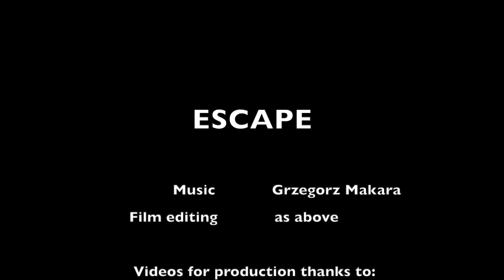Escape (the official video)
Temat filmu: Escape (the official video)

The music video for the first track from the album EP "STONES" was released in October 2020.

You can reach the song also on music streaming platforms (Spotify, Tidal, Deezer, etc), for simplifying, please use the safe multi-link from the first comment

Music - all performing and producing -  Grzegorz Makara
Story and film editing -  Grzegorz Makara

Keep On Rockin  2020